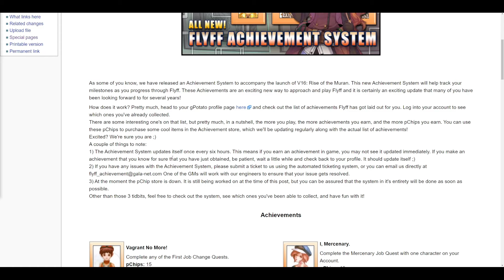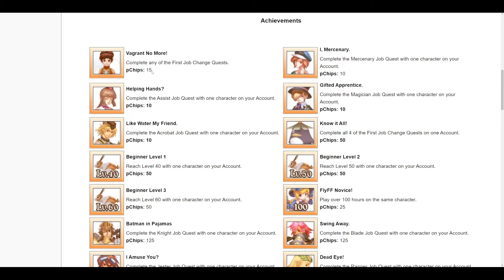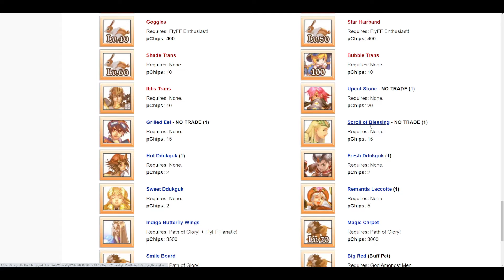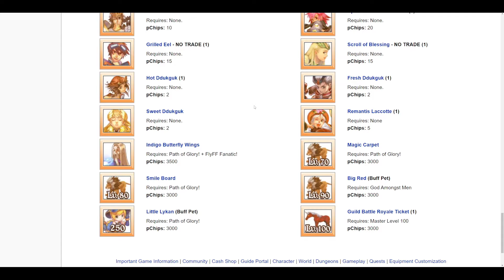Flyff Universe Achievement System!